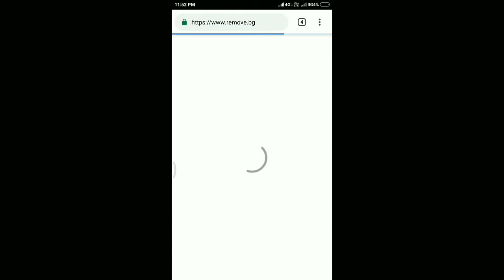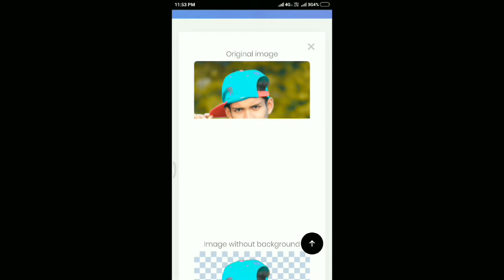Remove Image Background FREE 100% automatically in 5 seconds with a single click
Welcome to AAMIREDITS This channel is all about photo editing Tutorial, tips and tricks.

           Personal & Professional
Whether you are a graphic designer, photographer or selfie lover: Removing backgrounds has never been easier.

Aside from the image file, remove.bg requires no further input: No selecting pixels, no marking persons, nothing.

 Queries solved:
How to change background in Phone in Hindi?
How to remove background in Phone?
How to use background eraser tool in Phone?
How to use eraser tool in Phone?
How to use background eraser tool in Phone in Hindi?
Phone me background kaise change karte hain?
Phone me background kaise change kare?
Phone  me background kaise change kare hindi?
Phone me background kaise badle?
Background ko kaise change kare?
How to cut image?
How to cut photo in Phone?
How to cut image in Phone in Hindi?
How to cut background in Phone in Hindi?